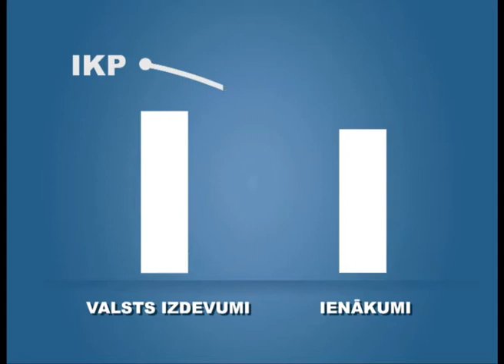Ekonomikas ABC: Starptautiskais aizdevums